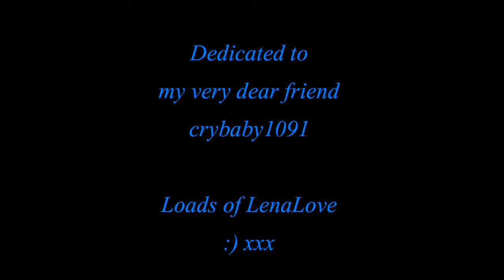TSCC - Just Like You Imagined - Lena Headey as Sarah Connor (in HD)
Song chosen by crybaby1091 ~ "Just Like You Imagined" by Nine Inch Nails.
Scenes from "Terminator: The Sarah Connor Chronicles".